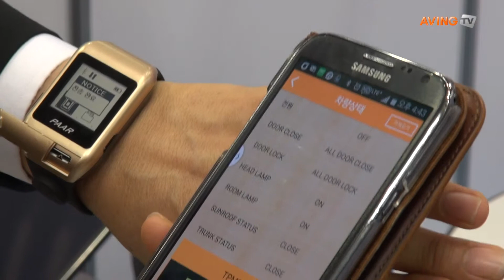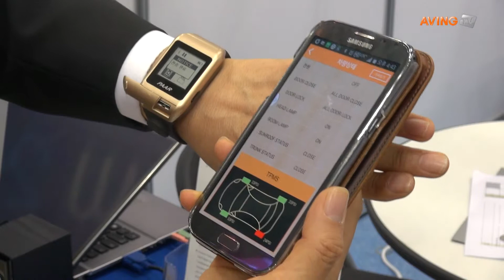[WIS 2014 영상] 아이엘비에스, 스마트시계 'PAAR Watch' 선보여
아이엘비에스 20일(월)부터 23일(목)까지 4일간 부산 벡스코에서 열리는 '2014 월드IT쇼(이하 WIS 2014)'에 참가해 자율직접사물통신 기능이 내장된 스마트시계 'PAAR Watch'를 선보였다.